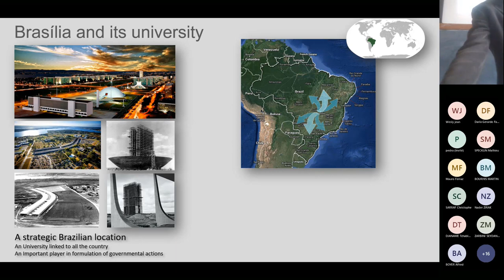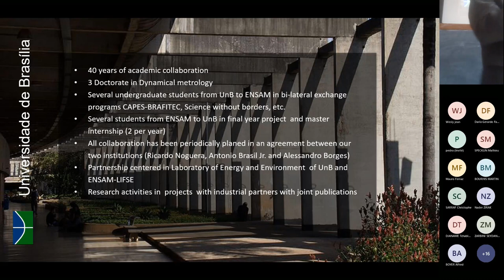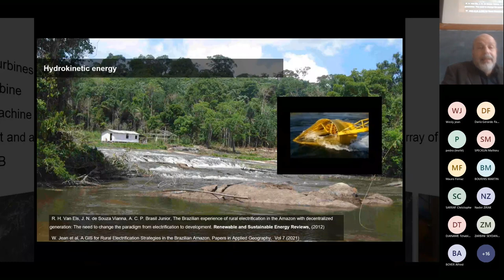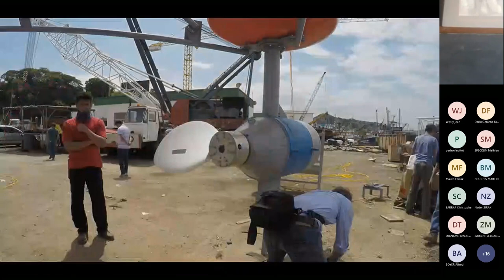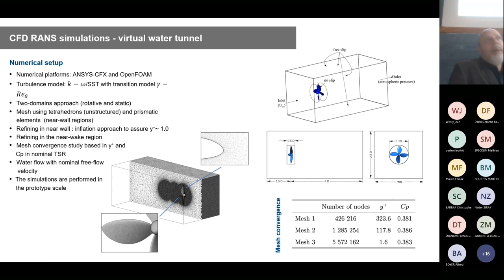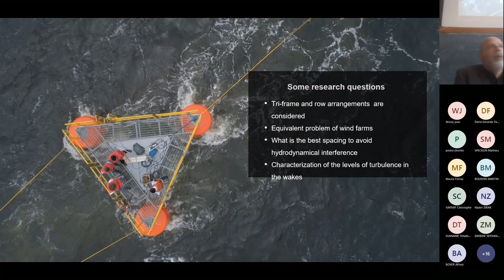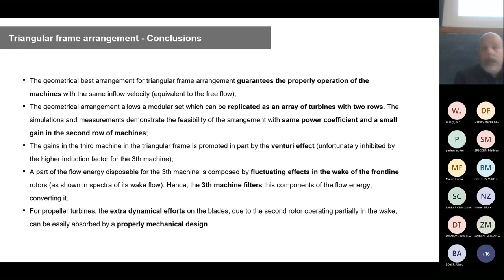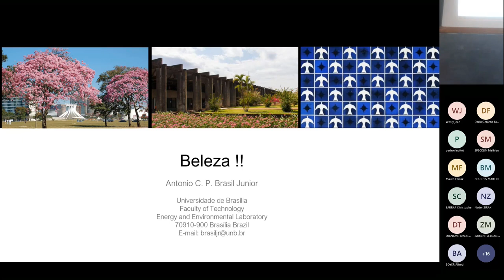[Séminaire] - Hydrodynamics of propeller hydrokinetic turbines in triangular frame arrangement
Presentation of Professor Antonio Brasil from Universidad de Brasilia